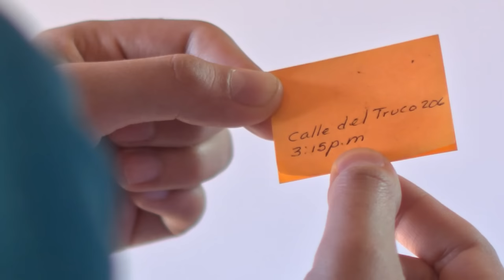Learn Spanish Video Series Buena Gente S1 E2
Learn Spanish video series Buena Gente is a fun story with short episodes, slow Spanish and printable learning materials.

0:00 Intro
0:35 No funciona
1:29 Ya no hay nada más
1:55 Tal vez hay algo en el departamento
2:17 Yo encontré
3:09 Hay una nota
3:52 Estética Don Juan
4:24 El anillo no es lo más importante
5:06 ¡Se cortó el pelo!
5:46 Necesito ponerme en contacto
6:05 Créditos

Find listening comprehension questions and a complete transcript and translation

If our videos are helping you learn Spanish, please consider making a donation. It helps us make more videos and pay the bills. Gracias!

Follow the adventures of Mateo and Sofía as they try to solve the mystery of a box left in their apartment in Guanajuato, Mexico.

The video series features easy Spanish and fabulous music for language learners. The Buena Gente theme song is by Mariana Iranzi. for more Spanish learning songs.

Additional Spanish learning songs in the series are by Rockalingua.

These Spanish videos for beginners make excellent Spanish lessons. Use the learn Spanish video series Buena Gente for high school classes. The six episodes are ideal lessons for class, and are also entertaining and educational for adults. The series includes Spanish subtitles and there are printable vocabulary, listening and reading exercises available.

The Buena Gente video series is filmed in Guanajuato, Mexico. In addition to standard Spanish, the video series teaches Mexican culture, vocabulary and language.